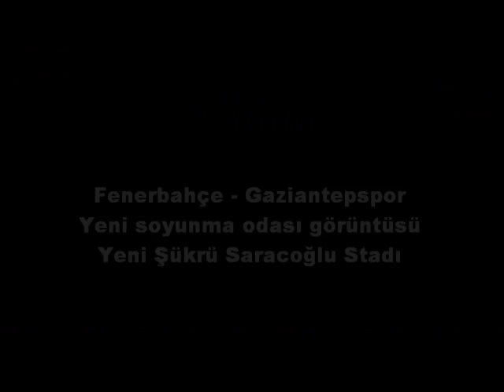T.S.C exTReme11 Güncelleme V.1.1 Tanıtım Videosu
Yeni kamera açıları, Yeni soyunma odası görüntüleri, yeni Şükrü Saracoğlu sadı...ve gerçekçilik